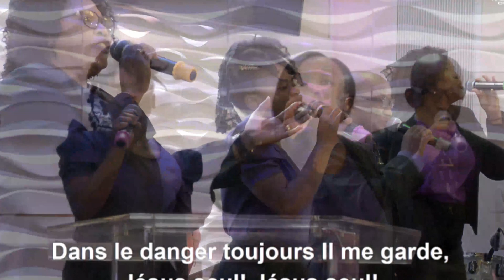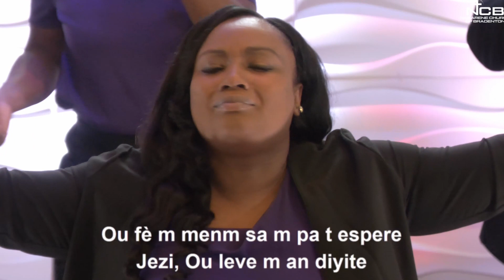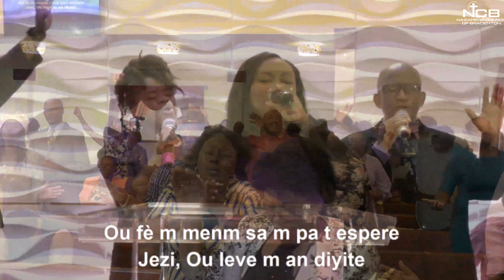ALLÉLUIA GLOIRE | ADORATION & LOUANGE | SOEUR WILLENE DESSOURCES ET TEAM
Eglise du Nazareen de Bradenton Fl